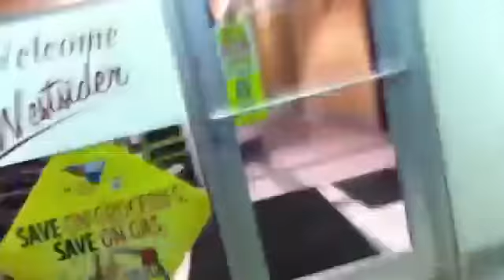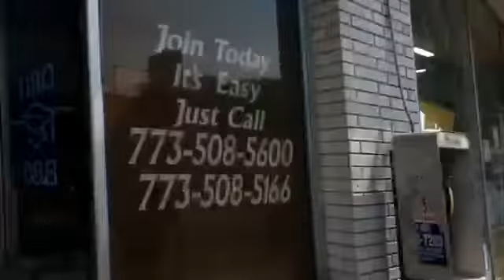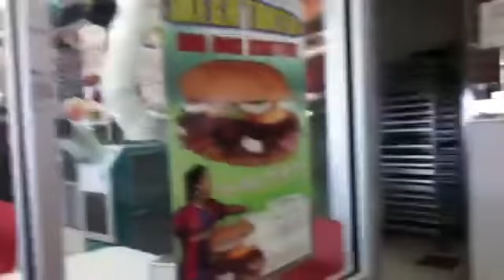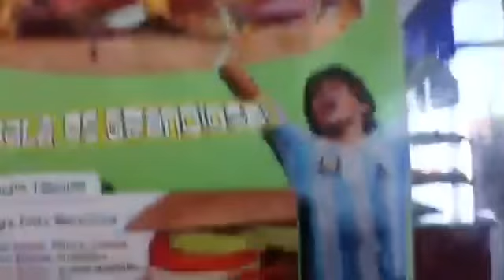"My Awesome Chicago Trip" 7/25/12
I went to Chicago with my mom & her (Margi). I had and Awesome time shopping at the Water Tower Place (such as Forever XX1 + Wet Seal), getting my yummy delicious "Dutch Apple Caramel Streusel Cheesecake" at The Cheesecake Factory, enjoying my Chicken Sandwitch + my Mamey Shake, & purchasing some "KLEANCOLR" nial polish and some cute hair clippers. I really spent a whole amount of "TIME" putting it together!
   "I HOPE yall like it"